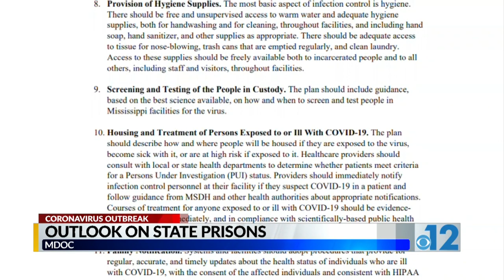COVID-19 outlook on state prisons